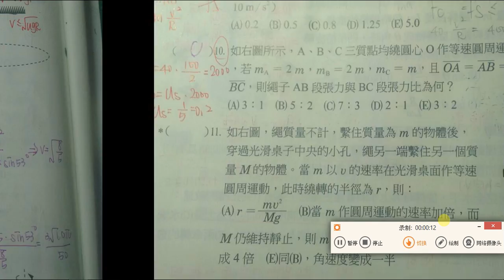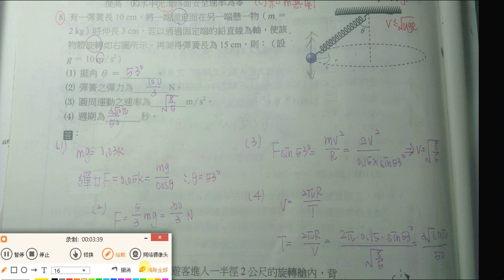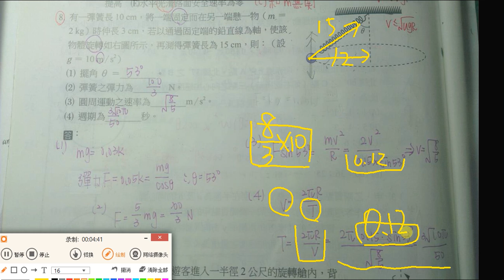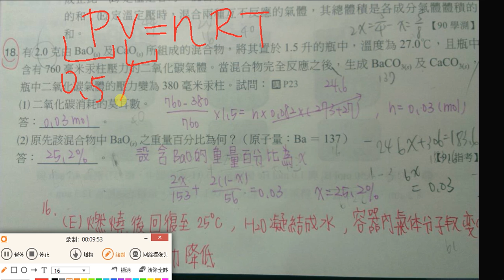高二物理化學 題目 中興高中 講義 0104 1